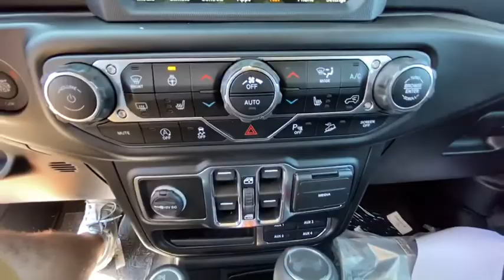2020 Jeep Wrangler_Unlimited Overland Park, Lenexa , Shawnee Mission, Olathe KS, Kansas City, MO J20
New 2020 Jeep Wrangler_Unlimited available in Overland Park, Kansas at Reed CDJR Overland Park. Servicing the Lenexa , Shawnee Mission, Olathe KS, Kansas City, MO area.
2020 Jeep Wrangler_Unlimited Sahara 4x4 - Stock#: J200479 - VIN#: 1C4HJXEN9LW261576

Nav System Heated Seats 4x4 Back-Up Camera Dual Zone A/C Keyless Start Running Boards Turbo Charged Engine 8.4 RADIO & PREMIUM AUDIO GROUP SAFETY GROUP COLD WEATHER GROUP TRAILER TOW & HD ELECTRICAL GROUP TRANSMISSION: 8-SPEED AUTOMATIC (850R... Hitch Aluminum Wheels ENGINE: 2.0L I4 DOHC DI TURBO ETORQUE... BLACK 3-PIECE HARD TOP. EPA 22 MPG Hwy/21 MPG City! Sting exterior Sahara trim. Warranty 5 yrs/60k Miles - Drivetrain Warranty; KEY FEATURES INCLUDE: 4x4 Back-Up Camera Running Boards Keyless Start Dual Zone A/C. OPTION PACKAGES: TRANSMISSION: 8-SPEED AUTOMATIC (850RE) TIP Start Hill Descent Control 8.4 RADIO & PREMIUM AUDIO GROUP SiriusXM Traffic Plus Alpine Premium Audio System HD Radio Radio: Uconnect 4C Nav w/8.4 Display For Details Visit DriveUconnect.ca Rear View Auto Dim Mirror 1-Year SiriusXM Guardian Trial 5-Year SiriusXM Travel Link Service GPS Navigation 5-Year SiriusXM Traffic Service SiriusXM Travel Link 4G LTE Wi-Fi Hot Spot Emergency/Assistance Call 8.4 Touchscreen Display BLACK 3-PIECE HARD TOP Freedom Panel Storage Bag Rear Window Defroster Rear Window Wiper/Washer No Soft Top COLD WEATHER GROUP Heated Steering Wheel Tires: 255/70R18 All Terrain Heated Front Seats SAFETY GROUP ParkSense Rear Park Assist System Blind Spot & Cross Path Detection LED Taillamps TRAILER TOW & HD ELECTRICAL GROUP Class II Receiver Hitch 700 Amp Maintenance Free Battery 7 & 4 Pin Wiring Harness 240 Amp Alternator Auxiliary Switches ENGINE: 2.0L I4 DOHC DI TURBO ETORQUE 600 Amp Maintenance Free Battery 48V Belt Starter Generator Delete Alternator GVWR: 5500 lbs. VISIT US TODAY: ***Your VALUES DRIVEN Family owned dealership in the Heart of Johnson County*** .